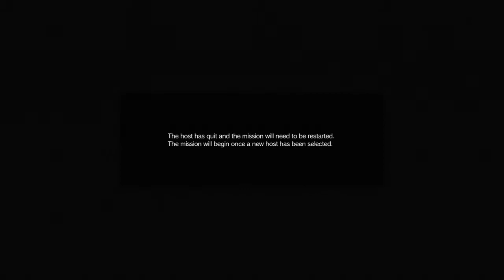METAL GEAR SOLID V: THE PHANTOM PAIN_20160131001109